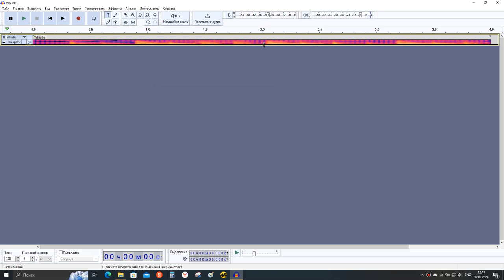WTF I FOUND IN TRACK "WHISTLE"?? | Whistle mem